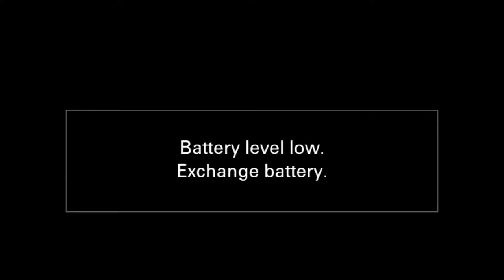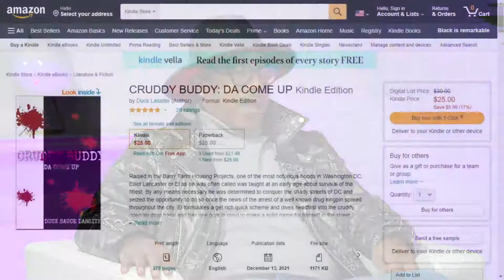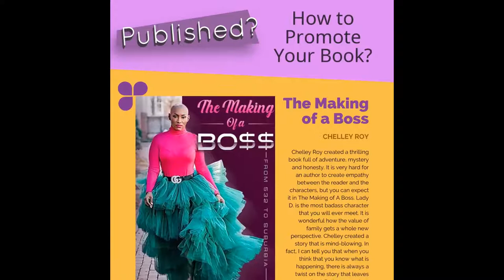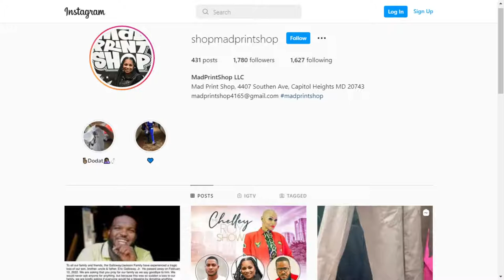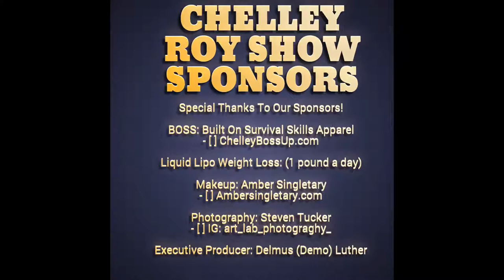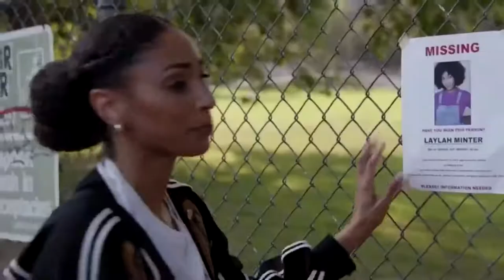Chelley Roy Show ft. Faith Malonte, Kisha, and Duck Sauce Lassiter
Chelley Roy Show 2-16-22
Faith Malonte
Kisha
Duck Sauce Lassiter